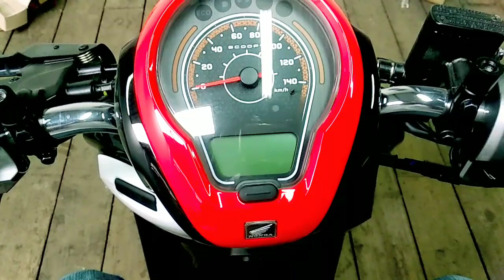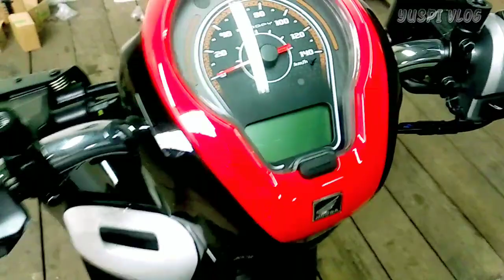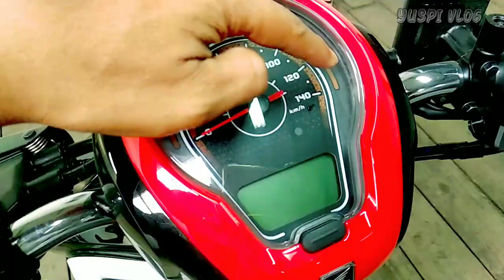NEW SOOPY SPORTY 2023 ‼️PALING BEDA WARNA BODY🔥